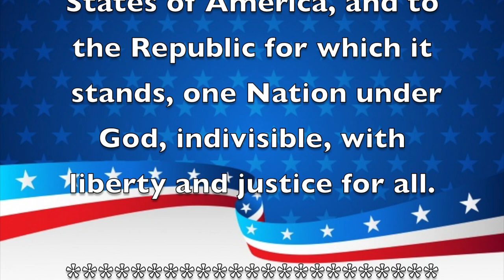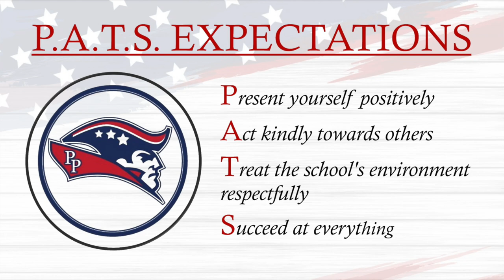Morning Announcements April 8th, 2021